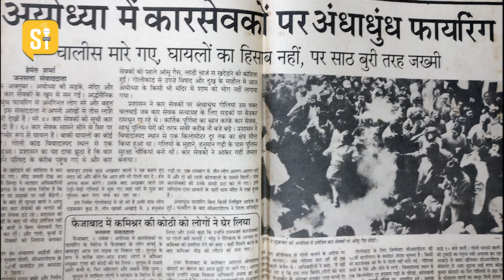रामभक्तों पर गोलियां चलवाने वाले मुलायम सिंह का इंतकाल | Mulayam Singh Death | SI News